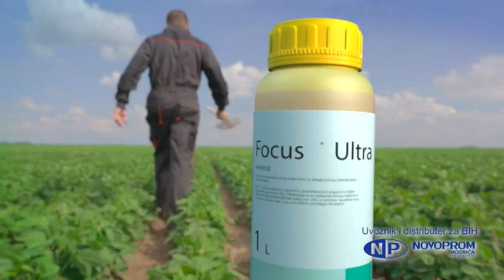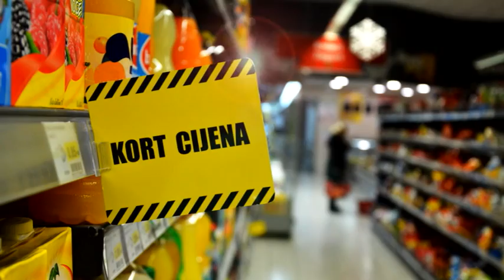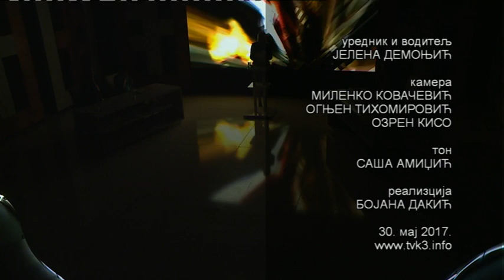POTEZ TV K3 30. 05. 2017.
Urednik i voditelj: Jelena DEMONJIĆ
Gosti: Radomir JOKIĆ, povjerenik,
Radosava MILANKOVIĆ, predsjednik Sindikalne organizacije “Unis” Derventa,
Tane PEULIĆ, predsjednik Sindikata metalske industrije i rudarstva RS i
Goran TOMIĆ, većinski vlasnik “Unis” Derventa
Proizvodnja: TV K3 Prnjavor
maj, 2017. godine